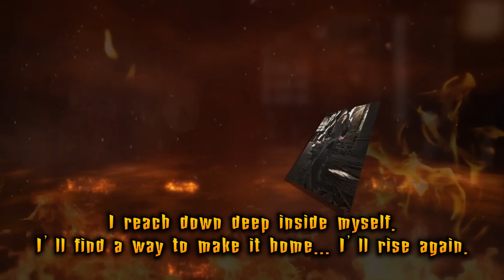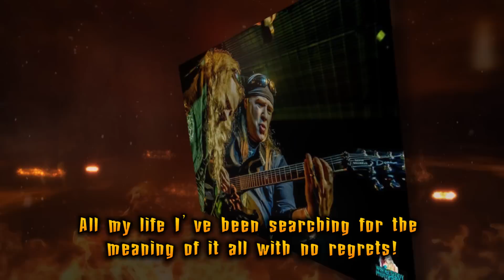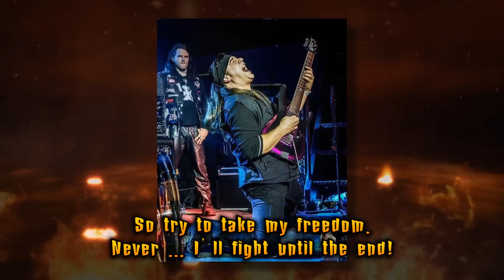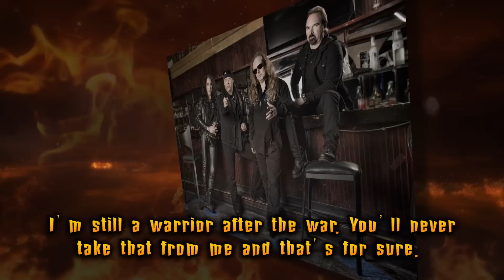David Shankle Group - Still a Warrior (PURE STEEL RECORDS)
DAVID SHANKLE GROUP - "Still A Warrior" is taken from DAVID SHANKLE GROUP´s  album Still A Warrior - releasedate: April, 2015 @ PURE STEEL RECORDS - available as CD and digital download @ PURE STEEL SHOP

Known for being a member of MANOWAR between 1988 and 1994, DAVID SHANKLE still is a fantastic guitar player for all true metal fans. He was involved in the songwriting with hymns like "Ride The Dragon" and "Master Of The Wind”.

On many tours he also became a very well appreciated musician for all "Manowarriors”. For 13 years, DAVID SHANKLE has been enjoying a solo career, as evidenced by the two albums, "Ashes To Ashes" (2003) and "Hellborn" (2007). Pure Steel is very proud, to release the third album "Still A Warrior," after eight long years of waiting for the next strike.

Powerful and modern played US Power Metal meets sophisticated arrangements. The technical, shred-styled guitar of the master himself can be heard very well in many solos and the final instrumental, "The Hitman". The powerful, high-pitched powerful vocals of Warren Halvarson (also in Damien Thorne) shows their unique charisma. "Still A Warrior" confirms: friends of US metal with a classical shred guitar influences will completely be satisfied by their hero again!

LINE-UP:

David Shankle – guitars
Gabriel Anthony – drums
Michael Streicher – bass
Warren Halvarson – vocals